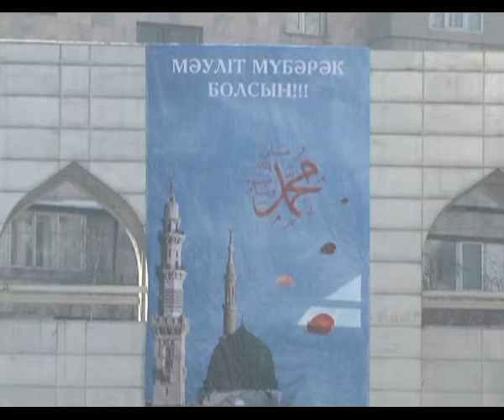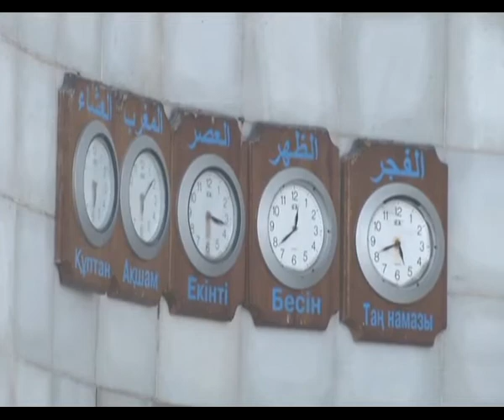Мәуліт айы басталды